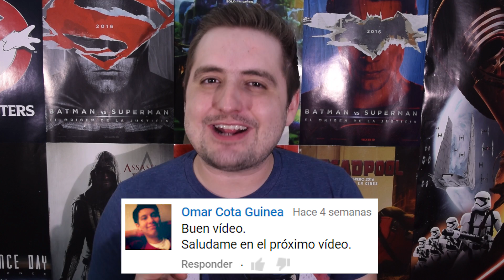Assassin's Creed / Crítica / Opinión / Reseña / Review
Geek Del Cine habla acerca de Assassin's Creed, película dirigida por Justin Kurzel y protagonizada por Michael Fassbender, Marion Cotillard y Jeremy Irons.